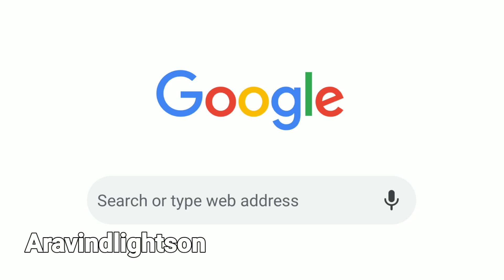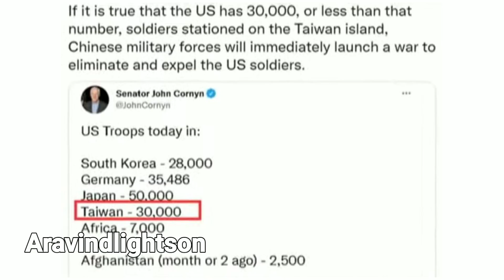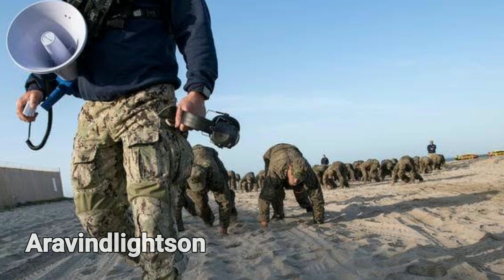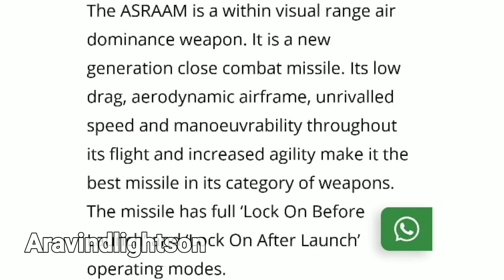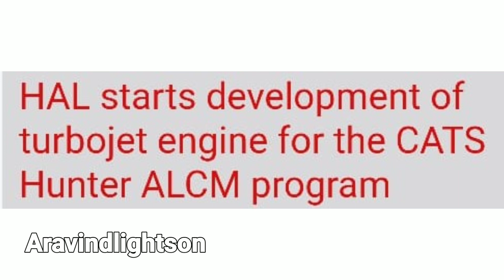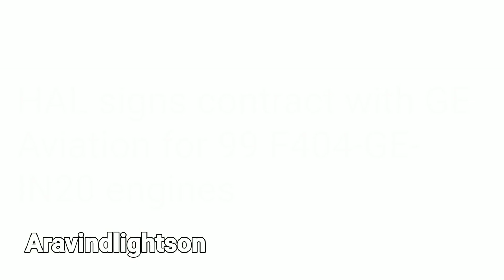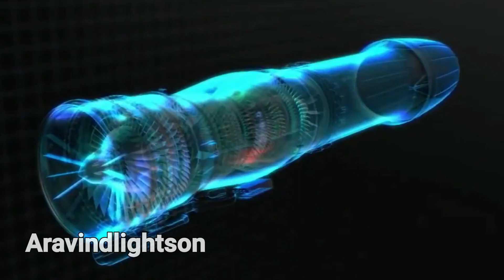அமெரிக்காவின் முக்கிய கருவியை கைப்பற்றிய தாலிபன் world shocks!! இந்தியா MBDA ஏவுகனை DEAL அதிரடி!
The video explains about recent happen of tamildefense news America defensetamil chinatamil
instagram  id👇
Our channel moto is to share recent update in defence and geopolitics related to india.we share science and technology in defence which was already developed and under developing for our country and global countries.
Follow our channel and share your family members and friends.
we share informations and news in Tamil language.
Jaihind aravindlightson